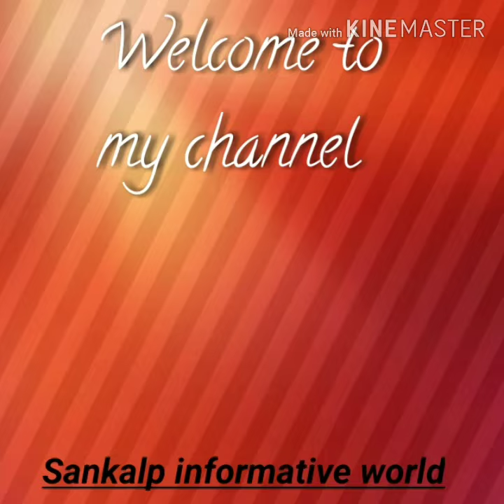2019 latest gold ring design for women.... 🤗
A wide variety of 3 gram gold ring options are available to you, such as anniversary, engagement, and gift.